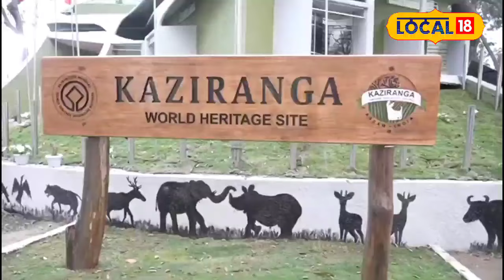বন দূৰ্গা বাহিনীক কি ক’লে মোদীয়ে?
বন দূৰ্গা বাহিনীক কি ক’লে মোদীয়ে? প্ৰধানমন্ত্ৰীগৰাকীক কাষত পাই উৎফুল্লিত বনদূৰ্গাবাহিনীlocal18